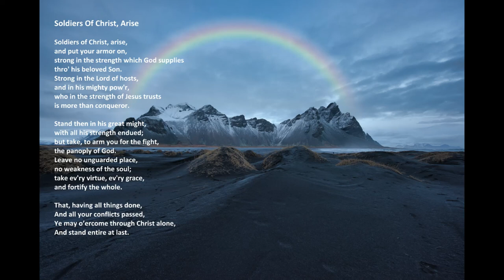"Soldiers of Christ, Arise" with lyrics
"Soldiers of Christ, Arise" by Acapeldridge.

Isaiah 55:11: